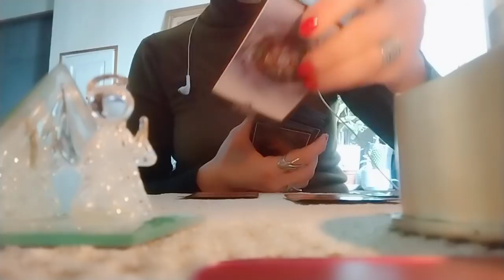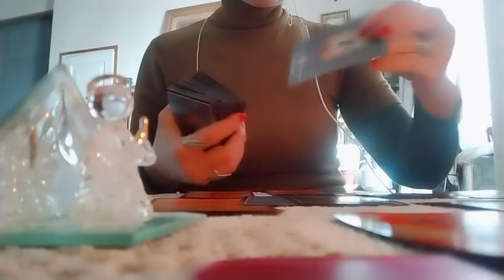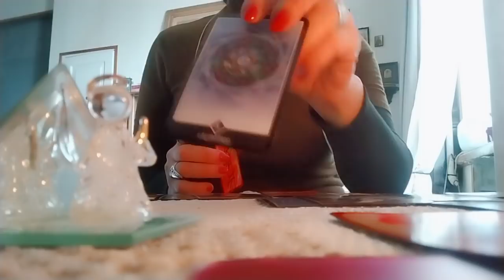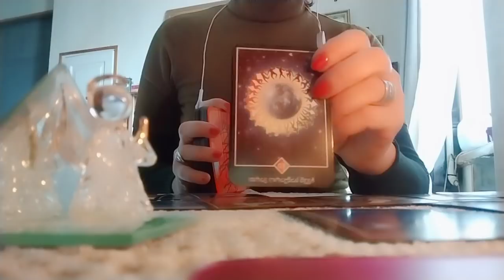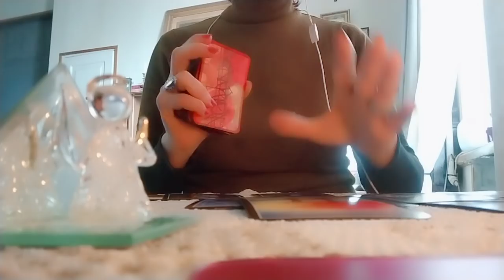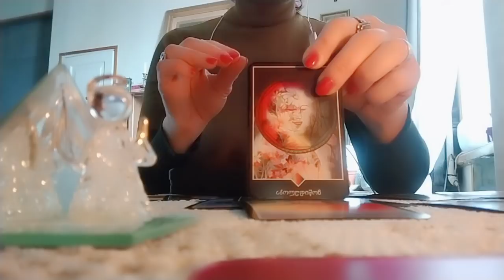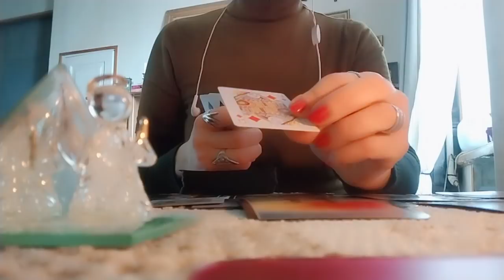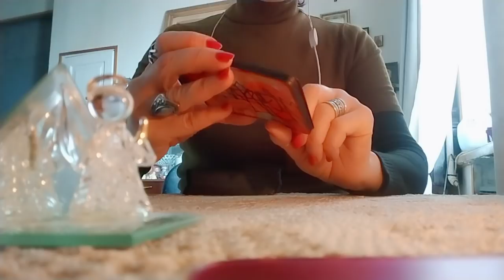.რა სიტუაციაში შეიძლება აღმოჩნდეთ სულ მალე?✨❤💒✨💒✨🃏✨